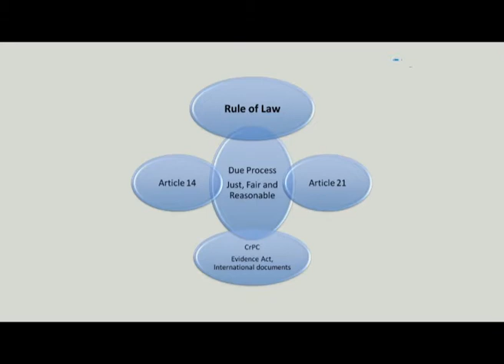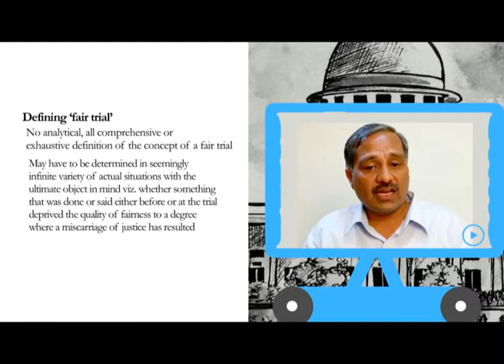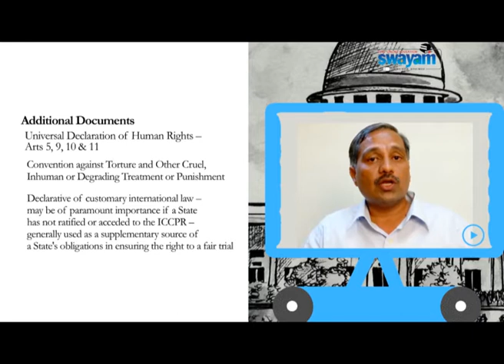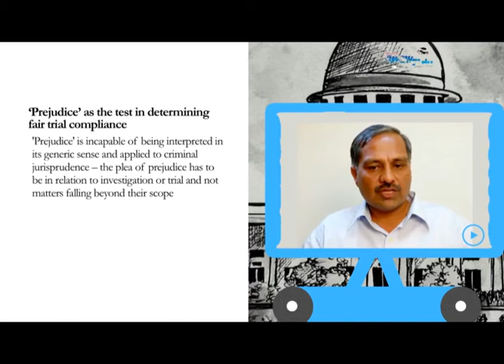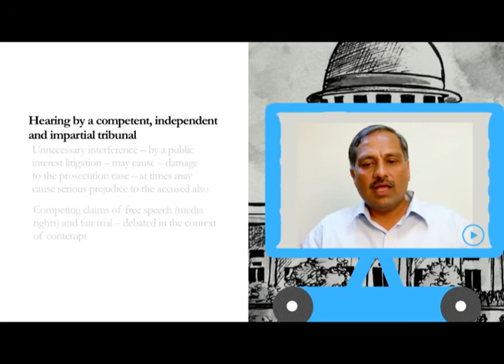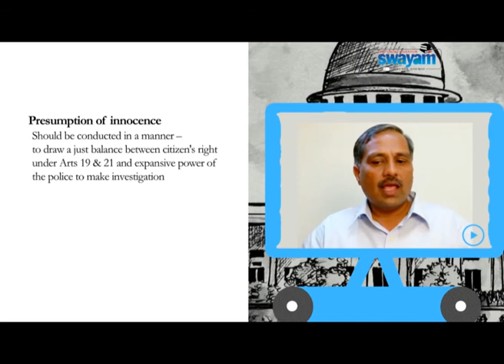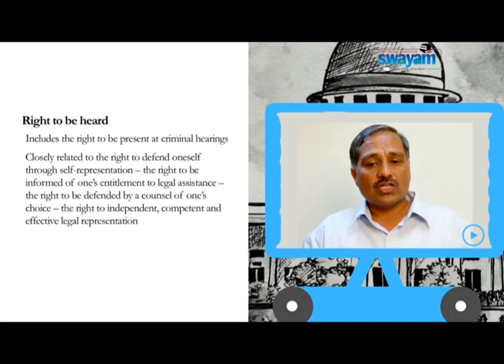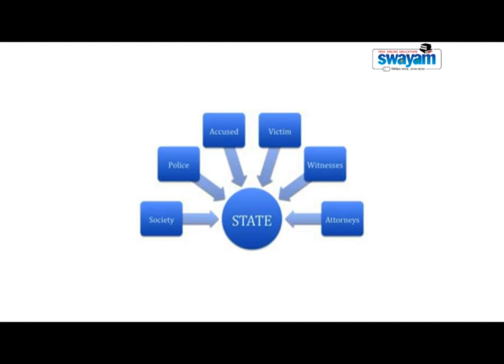Balakrishnan Fair Trial - Week 9